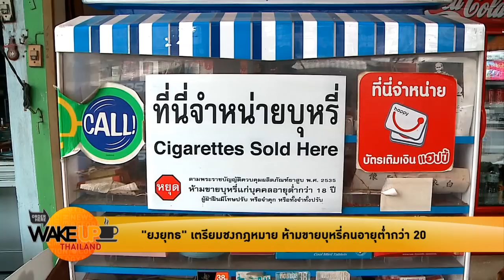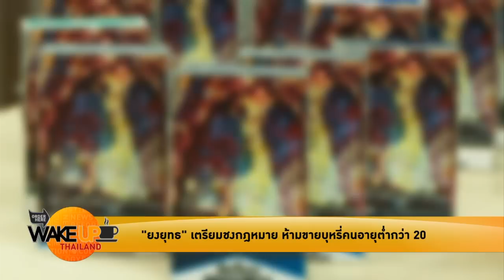ห้ามขายบุหรี่แยกซอง อาจจะไม่ได้ลดการสูบ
-  ยงยุทธเตรียมชงกฎหมาย ห้ามขายบุหรี่คนอายุต่ำกว่า 20

ชมคลิปทั้งรายการได้ที่ shows.voicetv.co.th/wakeup-thailand/201852.html